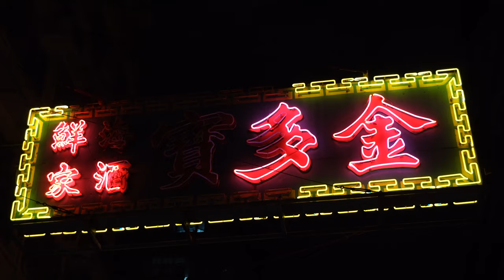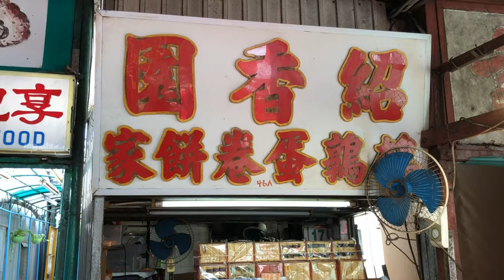Hong Kong Introduction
Hong Kong

Director：Li Ka Chuen（Jason）
Producer：Cheung Lai Tai（Sophie）
Cameraman：Law Lok Yiu
General Affairs：Mok Hoi Ching (Minnie)
Editing：Hung Shun Hay (Onyx),（Jason）,（Sophie）, (Yiu)